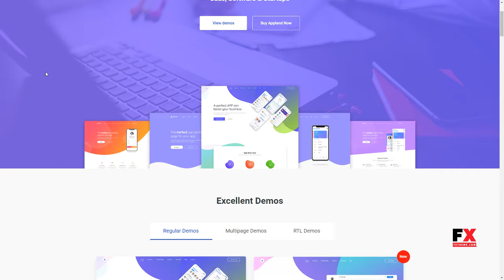AppLand - WordPress Theme For App and Saas Products Prince Auste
Layout Responsive